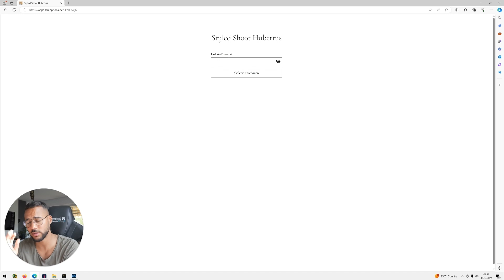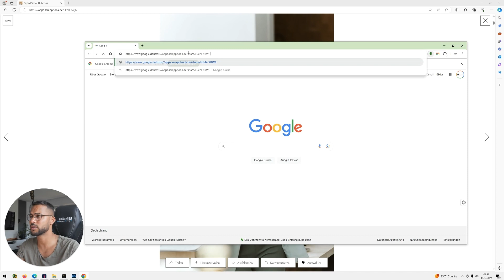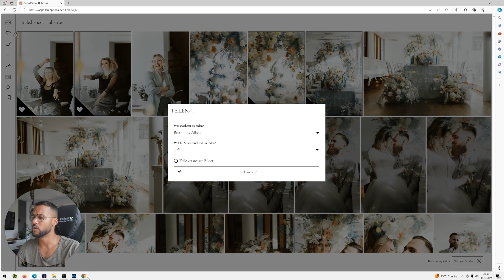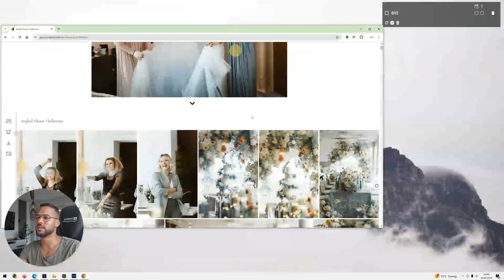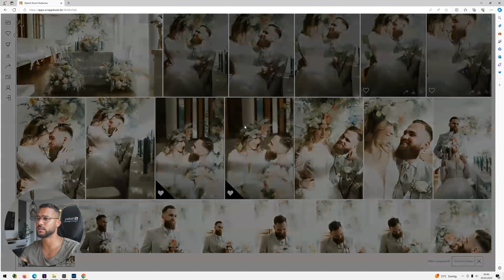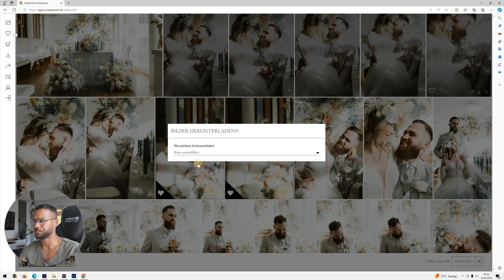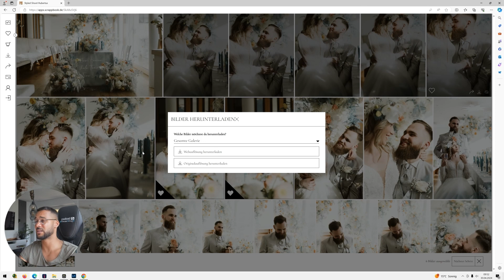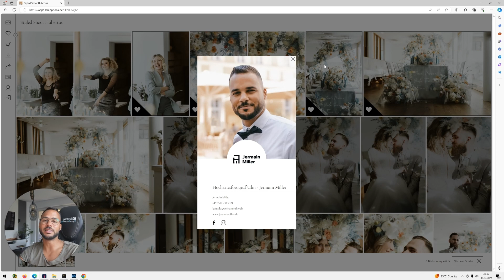Eure Galerie ist Fertig! - So funktioniert die Galerie | Hochzeitsfotograf Ulm - Jermain Miller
0:00 Einleitung
0:30 Login
1:26 Bilder & Galerien teilen
4:20 Bilder der gesamten Galerie verbergen
6:50 Bilder an den Fotografen senden
7:42 Bilder & Galerie Herunterladen
10:10 Shop-Anbindung für Bestellungen
11:33 Abschied

Hallo zusammen! Ich bin Jermain Miller, ein Hochzeitsfotograf aus Ulm, und heute zeige ich euch, wie unsere Online-Galerie funktioniert. In diesem Video lernt ihr, wie ihr Fotos teilen, speichern, privat halten und herunterladen könnt. Außerdem erkläre ich, wie ihr Bilder direkt über den angebundenen Shop in verschiedenen Variationen als Print bestellen könnt. Schaut euch das Video an, um alle Funktionen ganz einfach nutzen zu können und eure wunderschönen Momente festzuhalten und zu teilen. Viel Spaß!